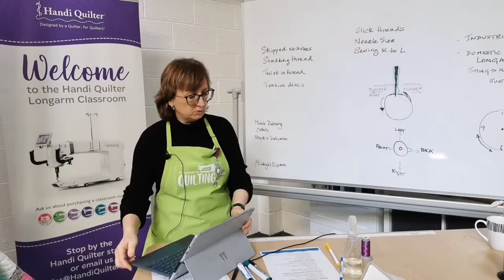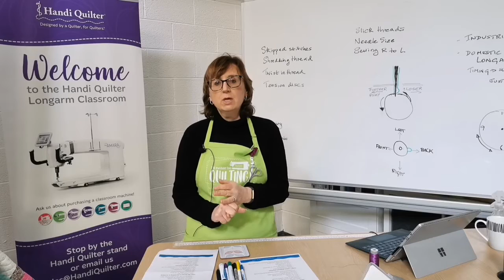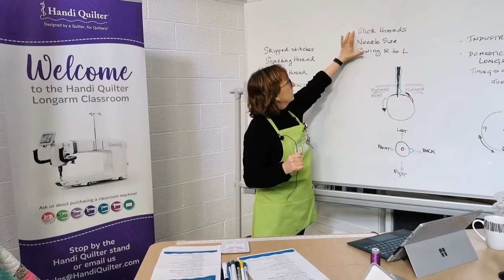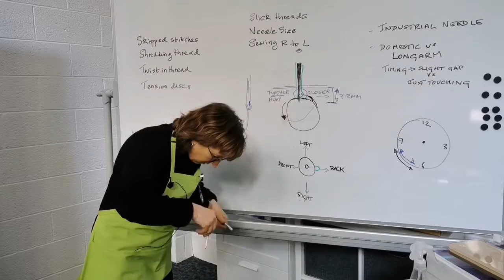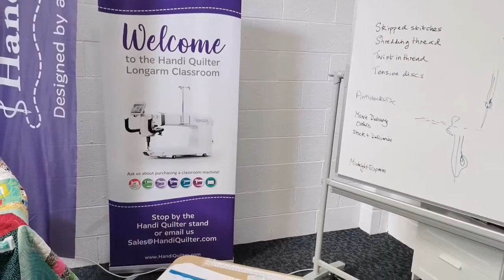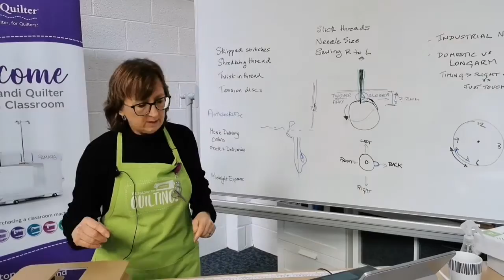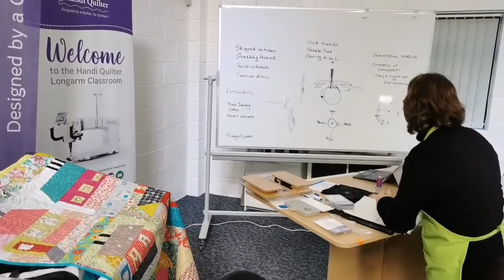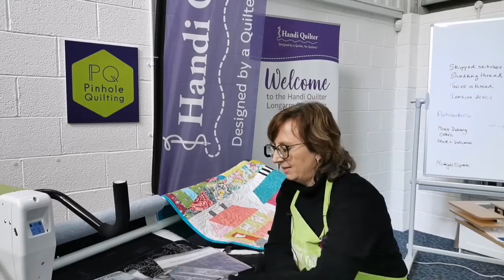Facebook Live 27th February 2021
In this episode Liz discusses thread breaks and how to approach them with some of the things to take into account. Discussion on how the stitch is formed which should help in analysing where the issue lies. Have you ever wondered why longarm quilting machines produce such a beautiful stitch? It's because they are set up specifically to work in all directions whereas domestic machines have to be set up to do swing (zig zag) work as well as straight lines.

In technical terms this means that the timing of the machine - the combination of the needle height and distance from the hook which takes the bobbin thread through the top thread is set differently on a Handi Quilter longarm machine. Most domestic machines have a gap between the needle and the hook whereas our machines are set to "just touch". This makes a big difference to the consistency of the stitch and less skipped stitches.

Demos of using the line rulers for doing matchstick (1/8"), 1/4" and 1/2" wide lines.

Plus Zen and the Art of Quilting
See our Blog Post for more details about the Zen approach...